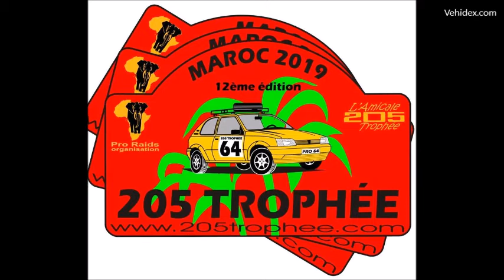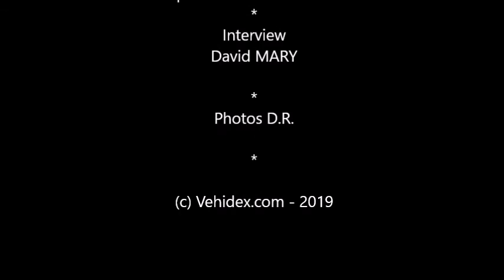205 TROPHÉE 2019 - Equipage de Marie et Isabelle (Interview audio de Marie)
Interview audio d'une participante au 205 TROPHÉE, rallye au Maroc, Marie de Liffré, qui est maman de 2 enfants, comme Isabelle de Bruz, qui fait avec elle la route ...